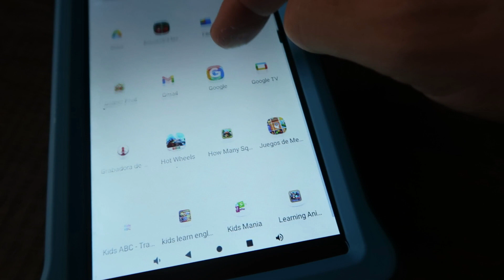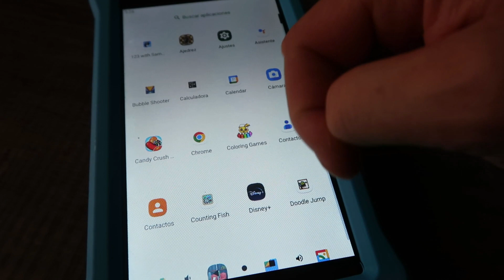Una tablet buena y barata para tus hijos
Si estáis pensando en adquirir una Tablet para vuestros hijos os recomiendo una buena, bonita y barata.